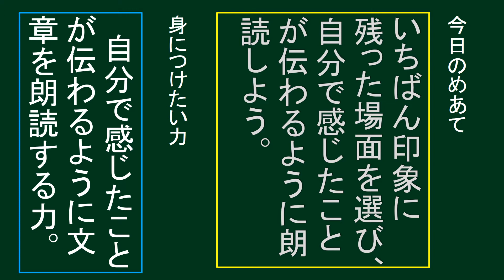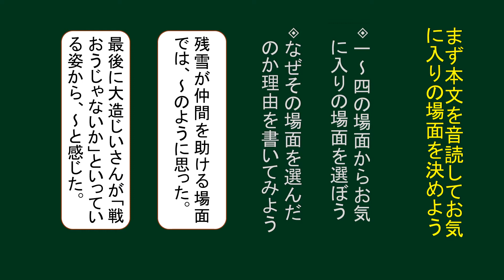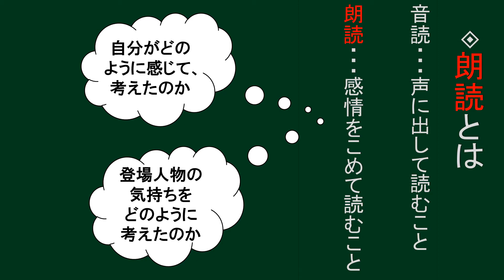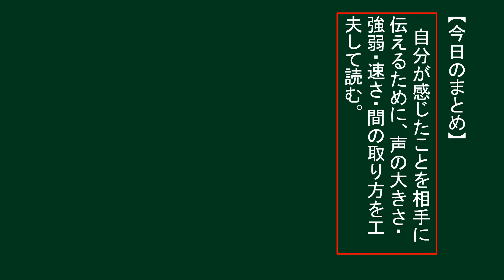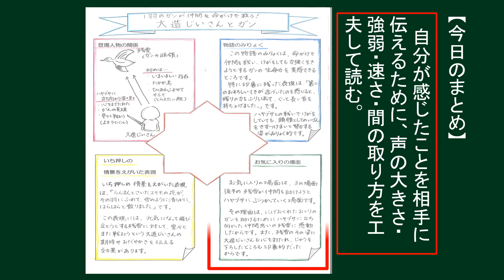小５国語（光村図書）大造じいさんとガン④